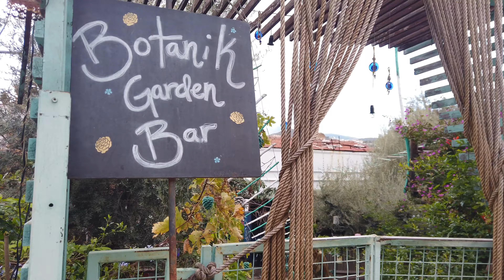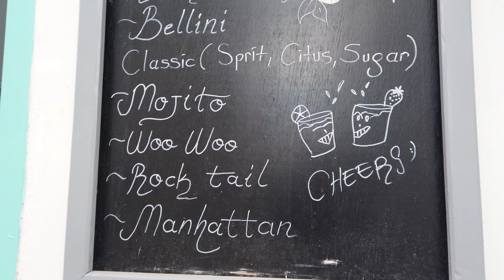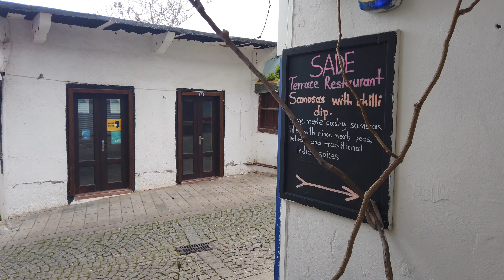[4K] Kalkan TURKEY 🇹🇷 in the winter, January 2022 ✨Virtual City WalkingTour Kaş Antalya UHD 60fps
Afternoon walk in the beautiful city Kalkan, Turkey ( half an hour away from Kaş)

Monday, around 2pm
Temperature: +12°C

Hope you will enjoy my walking tour!:)

Do not copy, distribute, reproduce or re-upload any of my content.